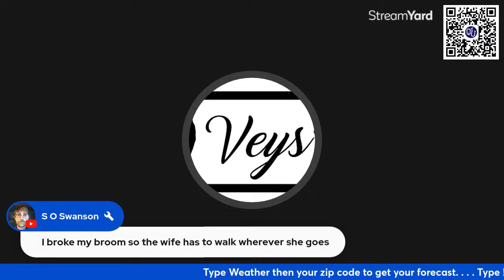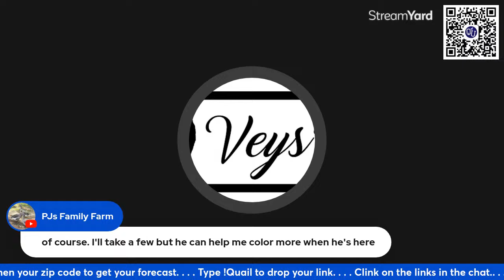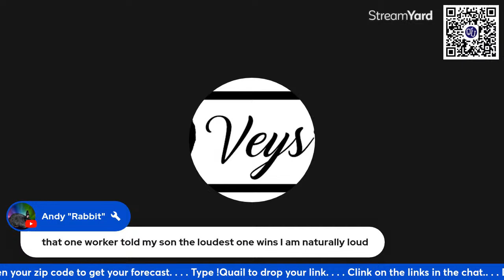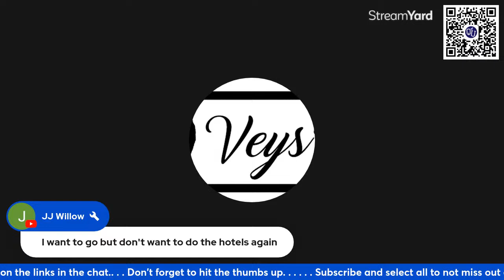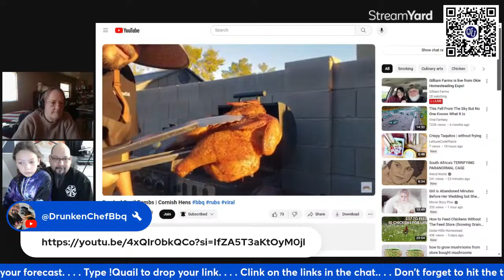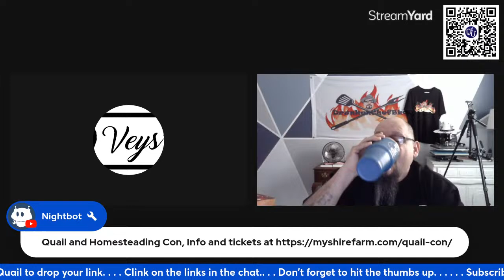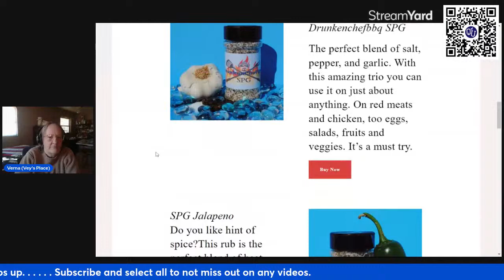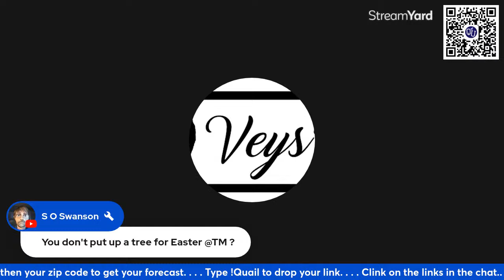Coffee Talk with Verna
Only one more week before Easter. What are you doing to prepare? Lets talk about dying Quail eggs, Chicken eggs, as well as what foods you might be thinking about preparing. I will show you how easy it is to dye quail eggs, and the results of how beautiful these bite size beauties will get.

Spring is also the time where babies are born on the homestead, Kids, piglets, kits, as well as chicks of all kinds. From things as small as quail, on up to the size of emus. We know that quail is a great beginner animal to start you into animal husbandry on the homestead. Rabbits are the great introduction to larger animals. What animals do you have on your homestead?? How can these animals also help you in your garden?

IF I can become self-sufficient to some degree, in a one bedroom apartment, what is holding you back? Becoming self-sufficient doesn't mean you have to be totally self-sufficient, it means you do the best you can, with what you have.
Try to quit thinking about what you can not do. Instead, take the mindset of "How can I?" Where there is a Will, there is always a way!

Quail resources we recommend:
To get a head start in the right direction Quail University
To order NPIP eggs, these are the breeders we recommend:

Snail Mail:
Vey's Place
Franklin, OH 45005

Easy with no downloads except your videos. Want to create live streams like this?